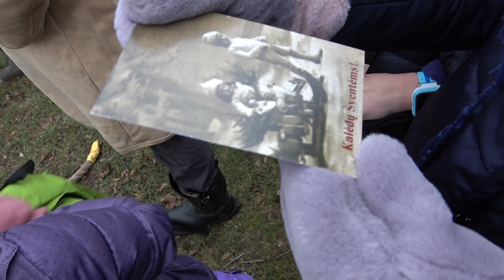Bernų blukvilkis į Gintališkių sodybą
KAS TAS BLUKIS?

Pagal senuosius lietuviškus papročius Kalėdų šventės ženklas – Didžioji Kaladė, žemaičių dar vadinama – Blukiu, o aukštaičių – Ugnies Mituliu. Tikėta, kad jam galima perduoti ir palikti visas savo kaltes, nuodėmes bei pykčius. Tą galima padaryti, trinktelint per Blukį lazda ar kokiu kitu daiktu, galvojant apie tai, kas neišsipildė, kas trikdo ir pykdo mus mūsų viduje.
Sudeginus Blukį, bus sudegintos ir jame slypinčios blogybės ir nepritekliai, bus išlaisvinta gausa ir šviesa. Kalėdų Blukis kupinas įkalintų galių, jį sudeginę išvaduosime gėrį, išlaisvinsime mums priklausančią Dieviškąją kūrybos ugnį.
Vienas žmogus to blukio nė iš vietos negalėdavo pajudinti, toks masyvus jis būdavęs. Jo vilkimas suburdavo bendruomenę linksmam ritualui. Kaimo gyventojai užnerdavo virves ant storos medinės kaladės arba kelmo ir vilkdavo ją per visą kaimą, užsukdami į kiekvieną kiemą. Kaimo gale iškilmingai sukurdavo laužą ir sudegindavo. Buvo tikima, kad piktai dvasiai gana pasižiūrėti į žmogaus akis ir jį paveiks tas žvilgsnis, todėl velkantieji – blukvilkiai – prisidengdavo kaukėmis, kad nelabąsias nubaidytų. Tampydavo jaunimas, vaikinai. Persirengdavo čigonais, mitiniais gyvūnais, nepažįstamais žmonėmis. Blukvilkiai visą laiką dainuodavę, šokdavę, per blukį šokinėdavę, netgi visokių pokštų aplankytų sodybų šeimininkams prikrėsdavę. Sveikindavo ir linkėdavo. Kiemo šeimininkai atsidėkodami vaišindavo. Literatūroje galima rasti ir tokių paaiškinimų, kad jei į kiemą atvelkama kaladė, tai ateinančiais metais linai, javai gerai derės, kopūstų galvos, burokai bus kaip kaladė, o kad išvilktų reikia pavaišinti.
Paprotys buvo žinomas visoje kaimyninėje Latvijoje. Latviai ir patį Kūčių vakarą vadina „blukio vakaru“. Lietuvoje daugiau liudijimų apie jį išlikę iš šiaurinių – artimesnių Latvijai - regionų. XIX a pabaigoje jo paplitimo arealas, anot kraštotyrininko Igno Jablonskio, buvęs tarp Daukšių, Grūšlaukės, Lenkimų, Mosėdžio, kuriame užaugo ir visi trys pagrindinių šaltinių apie blukio vilkimo papročius Lietuvoje autoriai: Simonas Daukantas, Motiejus Valančius, Jurgis Pabrėža. Žeimelio apylinkes, esančias Latvijos pasienyje, aprašęs Jonas Šliavas, taip pat mini čia buvus tokį paprotį.
Pastovios datos neturėta: Latvijoje – tarp šv. Martyno (guodžio 11 d. ) ir Kalėdų, o šiaurės Lietuvoje – tarp Kalėdų ir Pelenų dienos (vėliausiai kovo 9 d.). S. Daukantas rašė „po kalėdinių vaišių ir ateities pagal žvaigždes spėjimo“, M. Valančius – „antros Kalėdų dienos vakare“, J. Pabrėža: –  „pirmą Kalėdų dieną“, Jonas Šliavas – „tempiamas per kaimą Kūčių vakarą, o paskui kryžkelėje sudegindavo“. Vyrai čia kaladę prisimindavo ir atšventus Užgavėnes, Pelenų dieną. Seniau Pelenų dieną Lietuvoje trinką valkiodavo gana dažnai.
Kai kuriuose šalies regionuose blukio vilkimo paprotys buvo gyvas iki Pirmojo pasaulinio karo. XX a. Žemaitijoje, o kai kur ir Aukštaitijoje toks paprotys virto preteksto pasivaišinti ieškojimu ir įgijo "silkių vežiojimo" pavadinimą.
Istoriko Aivaro Lileikos teigimu senovinė lietuvių Blukvilkio tradicija lėmė ir lietuvišką Kalėdų pavadinimą, kuris susijęs su žodžiu kaladė.
Algirdas Julius Greimas teigia tai buvus bendruomeninio solidarumo švente, įkvepiančia gerus kaimynų santykius. Plačiau
Jonas Vaiškūnas analizuodamas blukio simbolinę prasmę ir aktualumą dabarties žmogui teigia: „Šiuolaikinis žmogus sakytų: juk saulė vis tiek sugrįš, ritualas neturi prasmės. Senovės žmogus mąstė šiek tiek kitaip. Pasaulis, žinoma, gali sugrįžti ir be apeigos, tačiau apeigos reikia pačiam žmogui tam, kad pamatytų, kaip tai įvyks. Atlikdamas apeigą žmogus siekė sustiprinti savo dvasinę ir fizinę imuninę sistemą, norėjo ugdyti pasitikėjimą, kad jis gali kažką nugalėti. Neatlikus apeigos saulė konkrečiam žmogui gali ir nesugrįžti. Saulė užgęsta su visu pasauliu, kai mes mirštame. Blukio deginimo apeiga yra ne fizinių kūnų ritualas (kad jiems būtų gerai), bet savo paties apsivalymas. Lietuvių mitologija be galo graži, tik reikia žvelgti per metaforinę prizmę. Šiuo ritualu svarbu ne išvaryti žiemą, bet išvaryti mirtį iš savęs, kad tęstųsi gyvenimas. Šis ritualas labai kryptingas, jo paskirtis – padėti žmogui išgyventi užkoduojant, arba užkalbant, jo žmogiškąją valią ir galią.“
Plačiau Jonas Vaiškūnas apie simbolius, apeigas ir religiją.
Pagal Juozo Kudirkos ir kitas publikacijas parengė Vida Olechnovičienė.